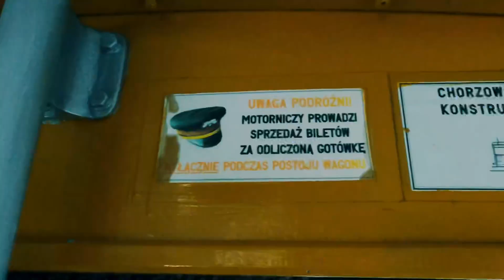Bytom-Klimatyczny wagon typu N na linii 38